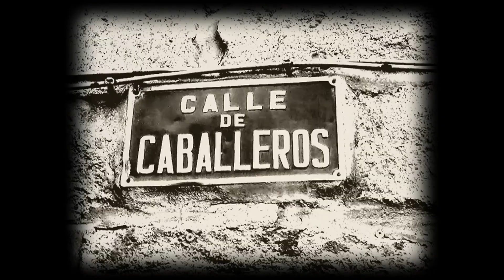OPMOC • RED BEANS • Official Music Video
Editor: Vincent Blairon

How could I ever find a way
Out of this trippy sound
I don't know how it's done
But it sounds good to me
Why don't you join me
Listen, I'll tell you how
No drugs, no spirits needed

credits
from Journeys, released 22 December 2012
words: Antoine Lafontaine/Martin Salemi
original idea by Wilfried Manzanza

Peter Soldan: Sound Engineer
Simon Leens/Kevin Collard: Assistant Engineers